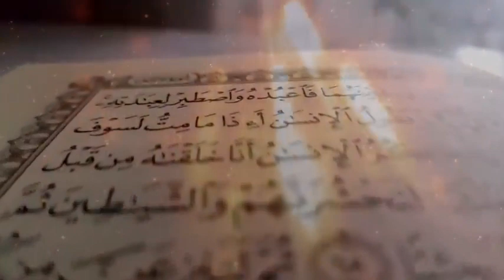Khana Kaaba main tawaaf Kay boran nagin agaey to Kya mojza huwa youtube#